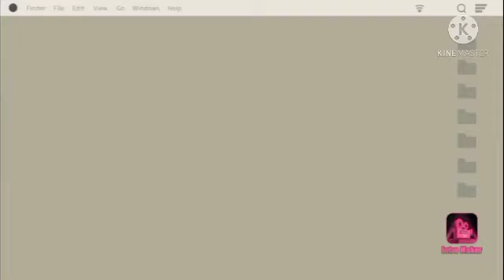workout to burn calories with this 19 minutes aerobics exercise@JJNPVLOG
workout to burn calories with this 19 minutes aerobics dance exercise@JJNPVLOG